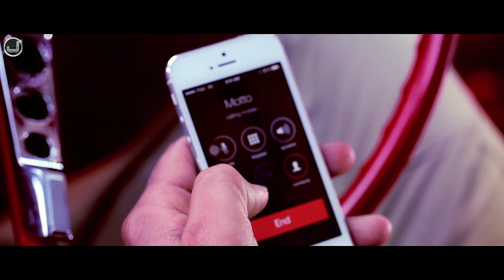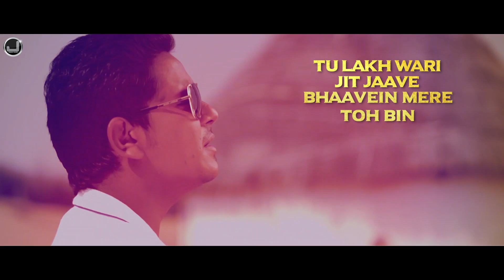Tere Naal | Lyrical Video | Kamal Khan | Jatinder Jeetu | Japas Music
Japas Music Presents heart touching song "Tere Naal"  in the melodious voice of Kamal Khan, lyrics by Fateh Shergill, music created by Jatinder Jeetu. must watch.

Singer : Kamal Khan
Lyrics : Fateh Shergill
Producer : Samarpal Brar/Japas Dhaliwal
Conceived By : A.S.Dhaliwal
Video By : Sukh Sanghera
Label : Japas Music

Official Video of “Tere Naal” By “Kamal Khan“